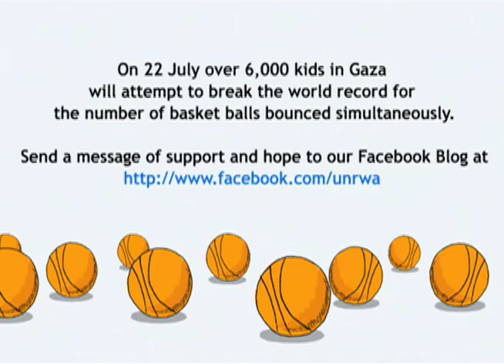UNRWA Summer Games (UN Secretary-General's message to the Children of Gaza)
United Nations, New York - On 22 July 2010, thousand of children in Gaza will attempt to smash the world record for the number of basketballs bounced simultaneously. This event is part of the "Summer Games" organized by the United Nations Relief and Works Agency (UNRWA), involving about a quarter of a million children across the Gaza Strip.
In a video message recorded specially for the world record, the Secretary-General congratulated the children of Gaza for taking part in this event. He told them, "You are showing the world that, if you are given the opportunity, you can be number one"
Adding his voice of support, UNRWA's Gaza Director, John Ging, said, "I have total confidence that the children of Gaza will break this world record. With their extraordinary determination and capacity to rise to a challenge, the children here can do anything."

As-salamu alaykum!

Hello! I'm Ban Ki-moon, Secretary-General of the United Nations.

And I want to congratulate the children of Gaza for taking part in this great event.

You are showing the world that if you are given the opportunity...you can be number one!

Last year, you broke the record for kite flying.

We were all so inspired to see thousands of you... the next generation in Gaza... flying kites you made... and reaching for the sky.

What a message to the world.

Now, show us what you can do with thousands of basketballs! I'll join in from New York.

I thank the United Nations staff in Gaza for organizing the Summer Games... and for helping the children of Gaza show that they can bounce back from adversity and be the best in the world.

I wish you all good luck... Go for it, Gaza!